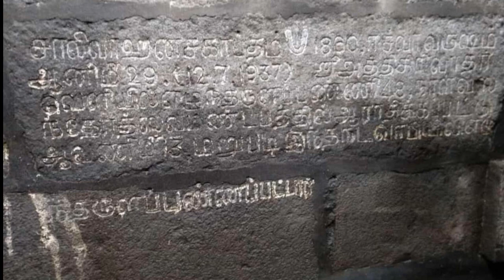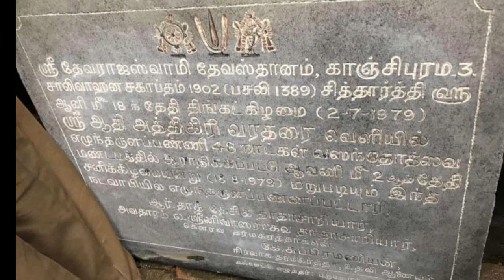யாரும் பார்க்காத அத்திவரதர் அறை Athi Varadar Secret Room Kanchipuram Temple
raising of atthi varadar kanchipuram 2019 12 August,
காஞ்சிபுரம் கோவில்கள்,
காஞ்சி வரதன்

varadharaja perumal kovil kanchipuram,

raising of atthi varadar kanchipuram 2019 15 july,

athi varadar,athi varadaraja perumal kanchipuram,

athi varadar date,athi varadar photos,

athi varadaraja perumal history in tamil,

athi varadar temple in kanchipuram,

kanchi varadaraja perumal kovil history,

varadharaja perumal,kanchi varadhar,

temples in kanchipuram,Dinamalar Athi Varadhar temple